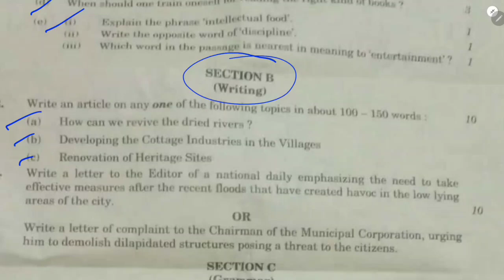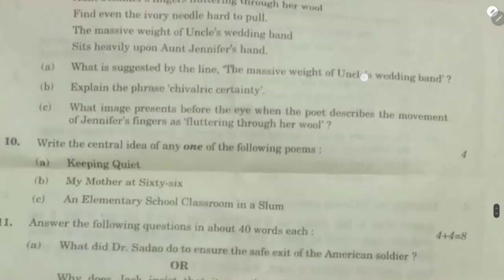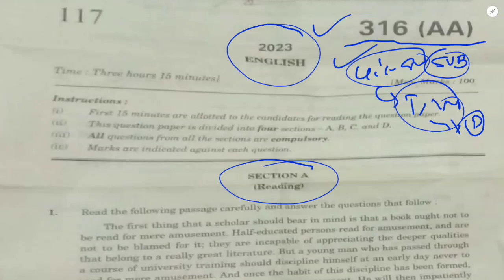कक्षा 12 अंग्रेजी पेपर 2023 सेट 316(AA) हल | 12th english paper 2023 solution | english set 316 AA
(Free Study ग्रुप से अभी जुड़े)

2023 के नये बायोलॉजी टॉप बैच से जुड़ने के लिए कक्षा 12 वाले छात्र व्हाट्सएप के इस लिंक से तुरंत जुड़े

2023 बोर्ड एग्जाम में 90% + तक लाने के लिए कक्षा 12 वाले छात्र व्हाट्सएप के इस लिंक से तुरंत जुड़ें

2023 batch कक्षा 10 वाले छात्र इस ग्रुप में जुड़े-

12th english paper 2023 solution,
12th english board paper 2023 solutions,
english paper 12th class 2023 solutions,
class 12th english ka pre board paper solution 2023,
12th board exam english paper solution 2023,
class 12th english model paper 2023 solution,
12 class english paper 2023,
12th class english paper 2023,
12th english question paper 2023,
12 ka english ka paper 2023,
class 12 english paper 2023,
इंग्लिश पेपर 2022 23,
up board english paper 2023 class 12,
english 12th board paper 2023,
english 12th question paper 2023,
12th english model paper solution 2023,
12th english revision question paper 2023 solutions,
english paper pattern 12th 2023 solution,
english 12th question paper 2023 solution,
class 12th english set 1 paper solution 2023